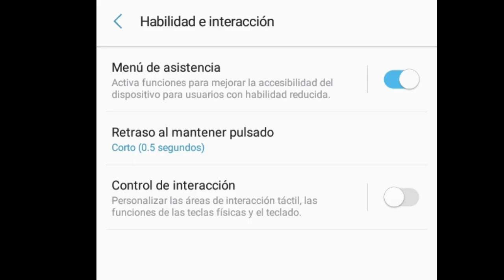SENSIBILIDAD + BOTON PERFECTO FREE FIRE🎯SIN DPI PARA DAR TODO ROJO || NUEVA ACTUALIZACIÓN 2023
Tags.